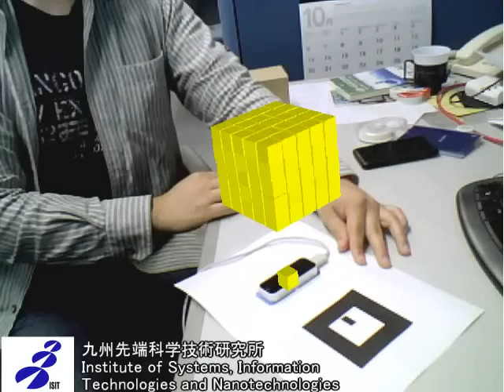BulletSharp + LEAP motion + Augmented Reality(AR)